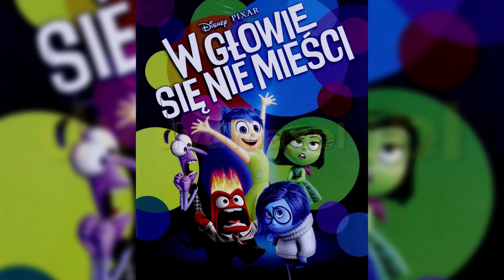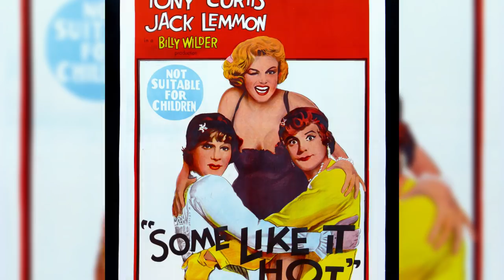10 NAJDZIWNIEJ PRZETŁUMACZONYCH TYTUŁÓW FILMOWYCH